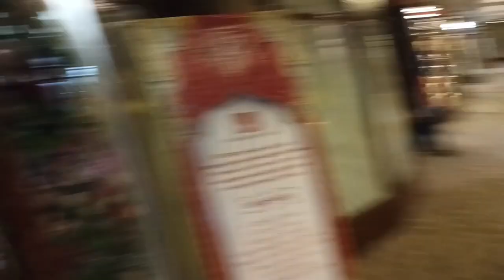visit to PC mole